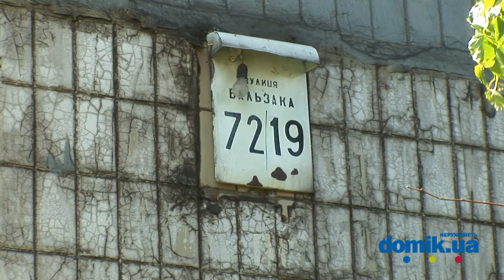Оноре де Бальзака, 72/19 Киев видео обзор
Оноре Де Бальзака , 72/19.
16-этажный панельный дом 1988 года постройки.
Возле дома высажены кустарники.
В хорошем состоянии входы в парадные, с пандусом, установлен домофоны.
Во дворе есть маленькая детская площадка.
Места для парковки есть, но их мало.
Неподалеку расположен детский сад, школа, торговый центр «Район», небольшой торговый  комплекс с разнообразными заведениями сферы услуг, аптекой и мини-гостинницей.